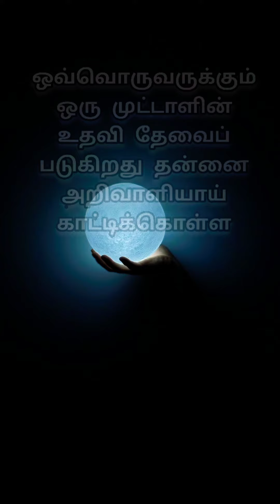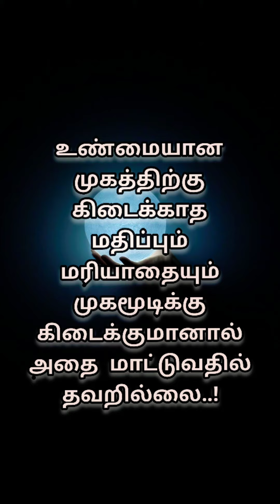படிப்பு கற்று தருவதை விட...|life quotes tamil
Amazing quotes about life in Tamil✨